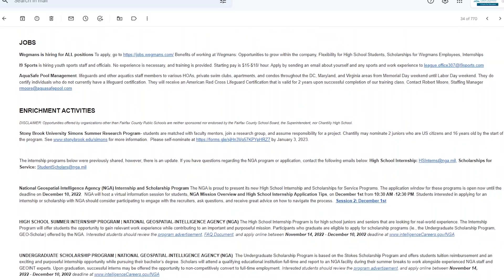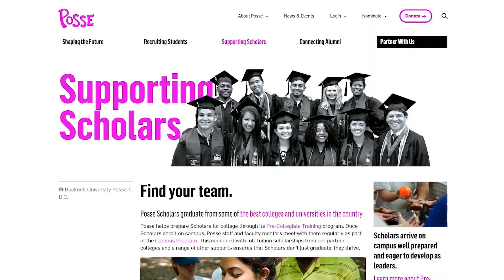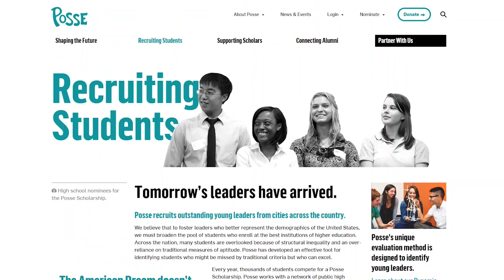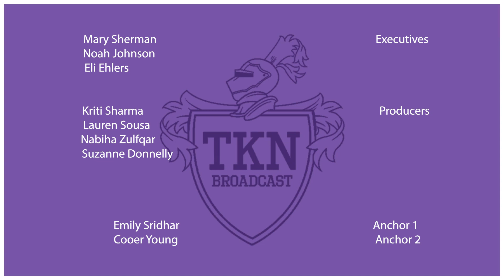1/6/23 l Sports Update + Student Spotlight College Academic Scholarship